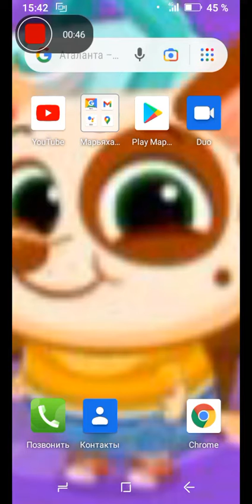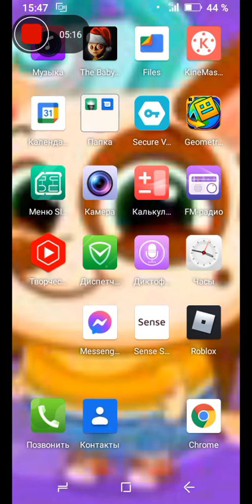Baby in yellow.1 night .